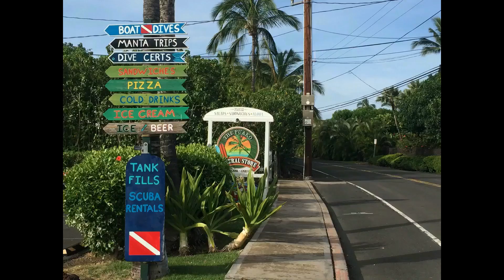Manta Ray night scuba dive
A night scuba dive with Manta Rays.  A total of 4 manta's gave us a show.
Check out DIVEBLUEWILDERNESS.com